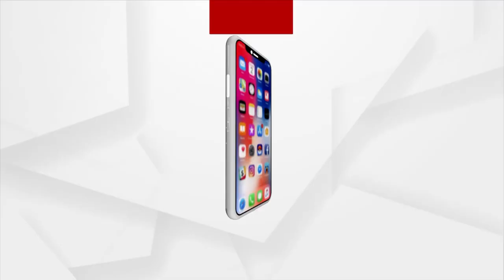Odisha Govt's 'Mo Ghara' Yojana Is A Measurable Fail